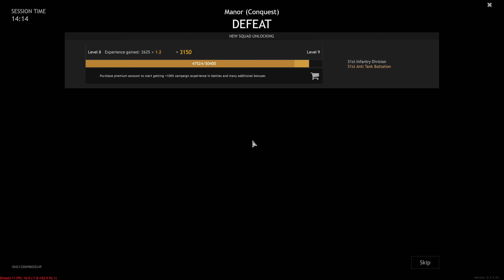Enlisted: Manor (Conquest) - Battle of Moscow Gameplay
Enlisted: Manor (Conquest) - Battle of Moscow Gameplay, Axis Highlights and Fails. [1440p 60FPS]
If you enjoyed this video please leave a Like or Comment =)
No Commentary Gaming. Realistic gameplay, no edit, just fun!